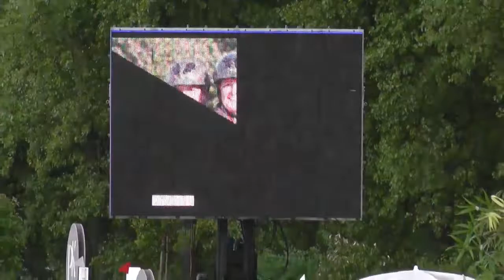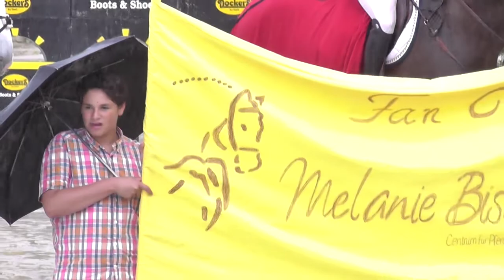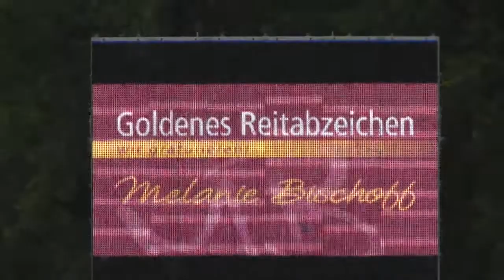Goldenes Reitabzeichen - Melanie Bischoff